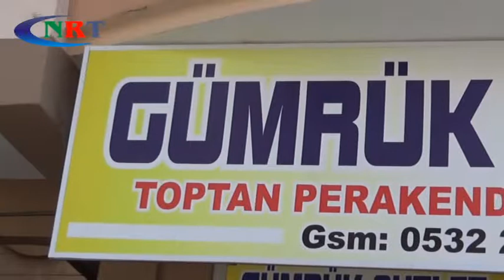Gümrük Outlet Mağazası Hizmete Açıldı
Birçok ünlü markaları bulabileceğiniz Gümrük Outlet Fırsat Mağazası Nizip’te açıldı.

Nizip ilçesinde hizmet verecek olan işletnmeciliğini Zeki Sezer’in yapacağı Gümrük Outlet fırsat mağazası %40’a varan indirimlerle açıldı. Dünyaca ünlü birçok markanın onlarca çeşit ürünlerine uygun fiyata sahip olmak için elinizi çabuk tutun.

Buzdolabı, televizyon, bulaşık vemaşır makinaları, klimalar, küçük ev aletlerinin bulunduğu mağazanın vatandaşa büyük fırsatlar sunacağa benziyor.

Adres : Fatih Sultan Mahallesi Şehitler Caddesi ( Lalezar yanı - Binbir Çeşit Baharat Karşısı ) No : 30 Nizip